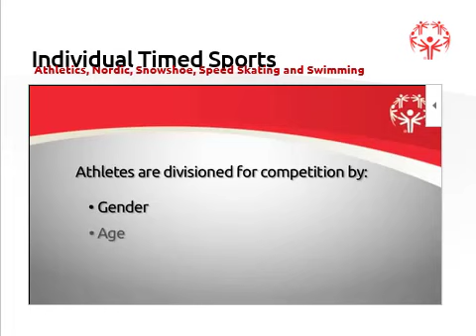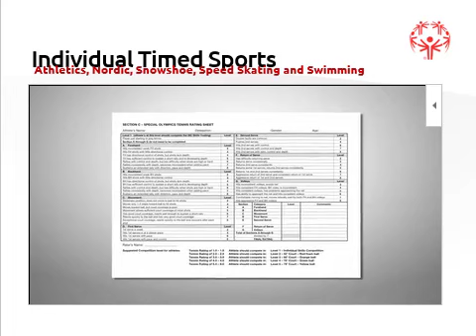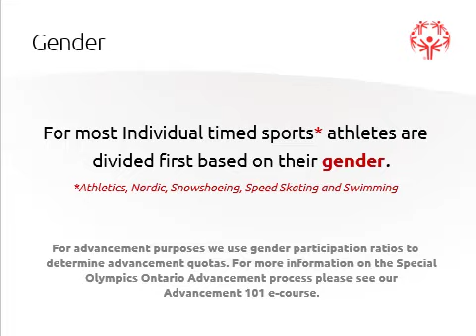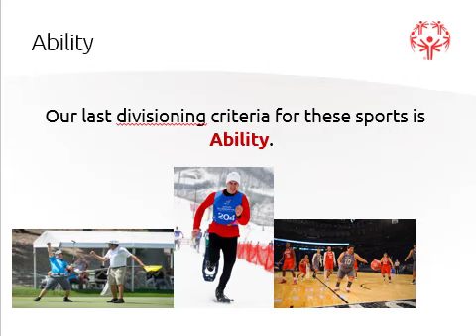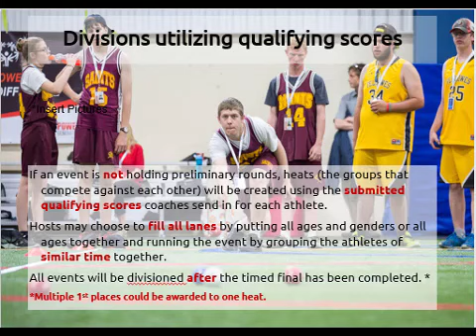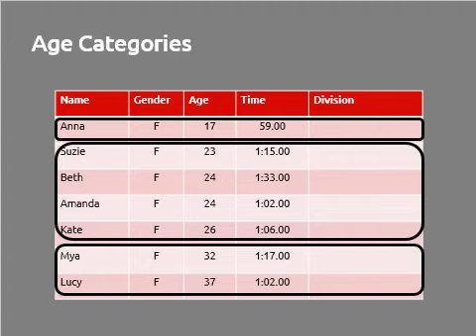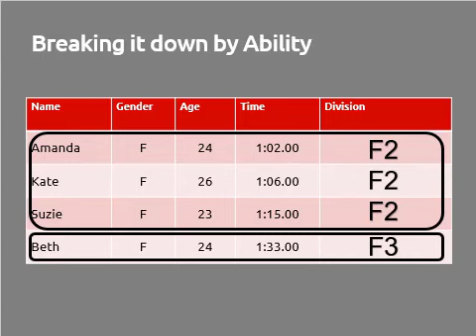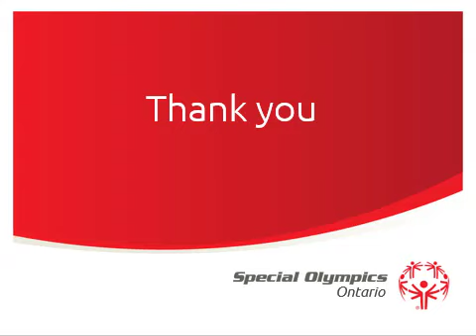Module 1 - Divisioning 101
Through this course, we hope you gain a better understanding of how individual timed sports are divisioned during competition.